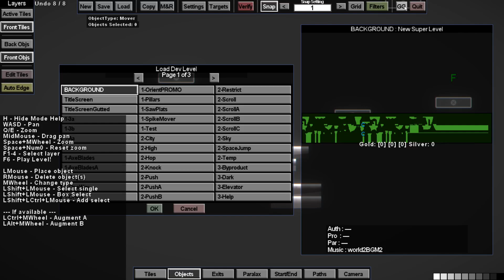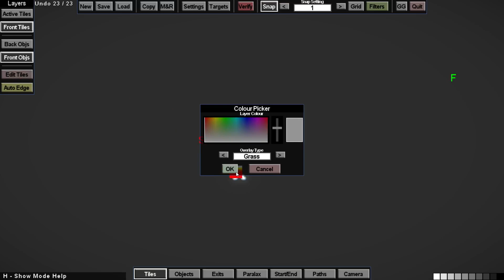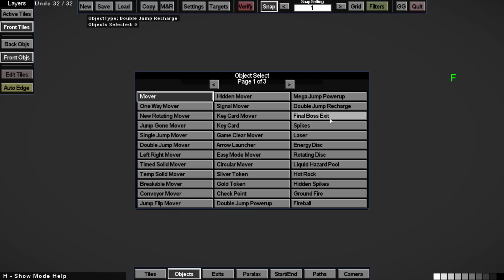Super Lumi Live - E43: Acceleration lane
Something exciting is coming very soon, and I want to be prepared.

0:00 Let's derust
1:54 A peek at the level editor
4:49 1-1 The Pilot (Full Pelt)
12:06 1-A Orientation (It'sa Lumi)
15:51 Name lookup
20:08 (just kinda messing around)
23:59 A-1 Onederful
25:54 A-A Spiketacular